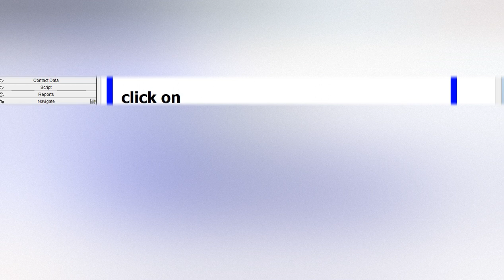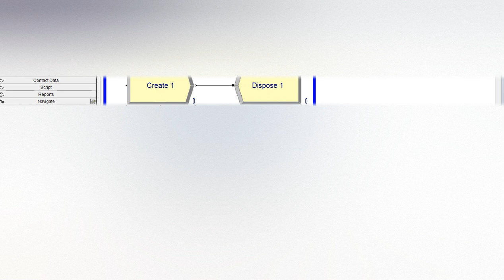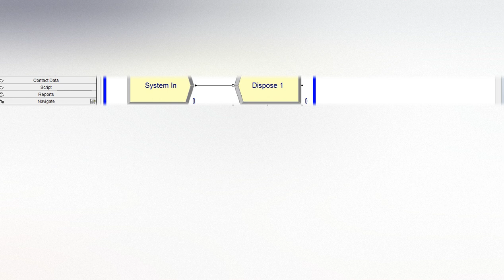arena simulation create module beginner lesson 4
This video will teaches the user how to fill in the create module.
time between arrivals,
maximum arrivals
first arrivals.
and entity type.